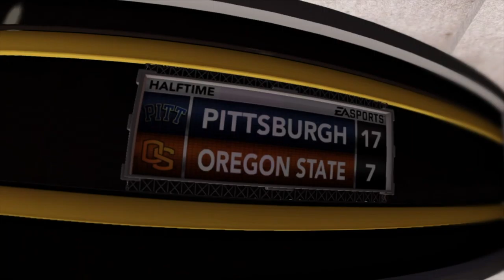2002 Insight Bowl - Oregon State Beavers vs Pittsburgh Panthers - NCAA Football 13 (PS3)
Insight Bowl from 2002